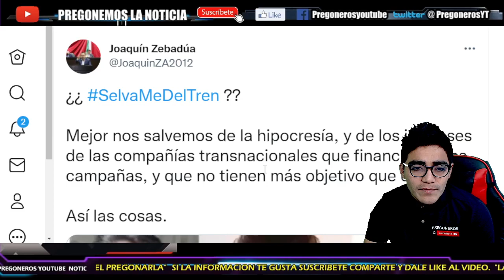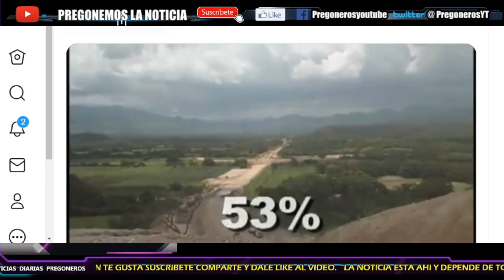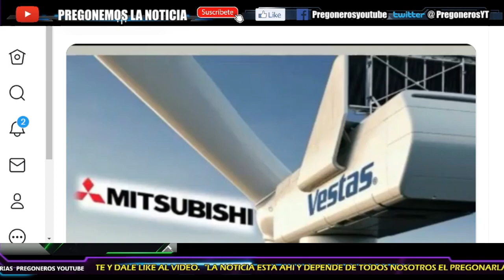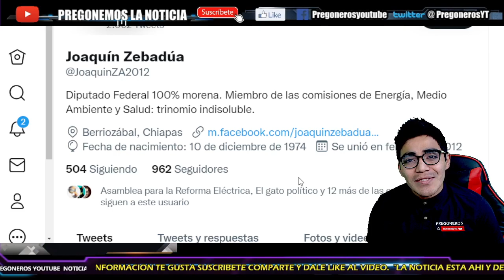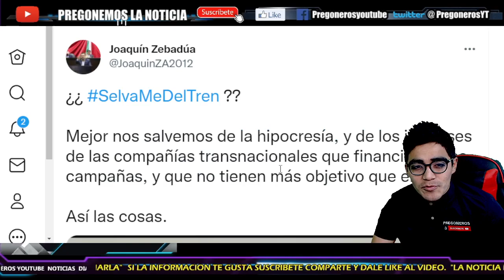¡ REVELAN PROYECTOS DEL PAN ! ¡ SE DERRUMBAN CON ESTO ! DESTRUYERON EL MEDIO AMBIENTE Y CALLARON !